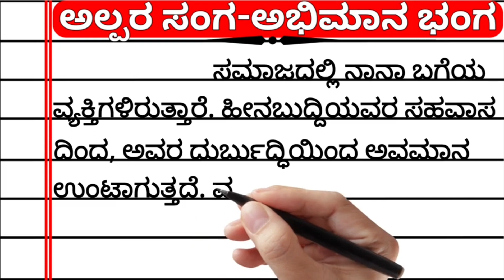ಪ್ರಸಿದ್ಧ ಗಾದೆಗಳು | ಅಲ್ಪರ ಸಂಗ- ಅಭಿಮಾನ ಭಂಗ ವಿವರಣೆಯೊಂದಿಗೆ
Let's learn these to improve your knowledge. My  intention is making learning easy and simple.👍✌️

👍So, I hope you enjoyed the video,if you want more videos please free to comment.😀✌️